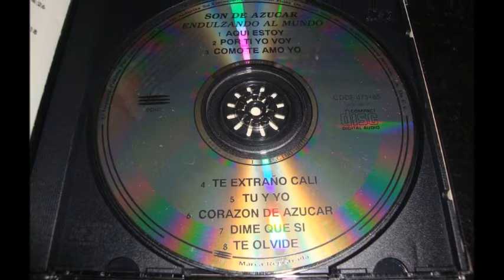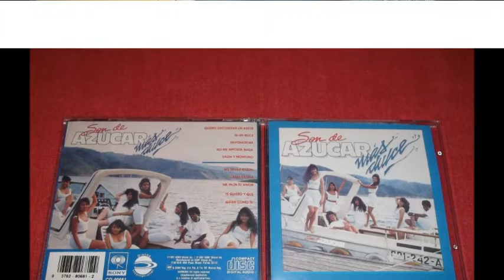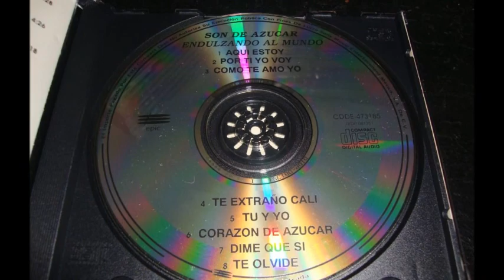son de azucar candela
mp3 con fotos  son de asucar y Violeta Torres